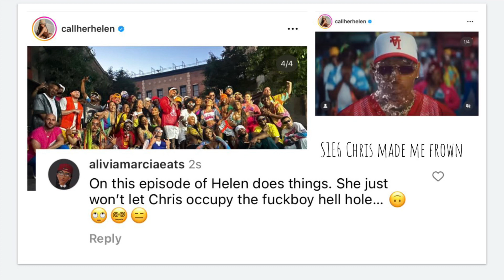S1E6 Helen does things: Chris made me frown… ☹️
Ugh, doesn’t society have enough of shitty ass Chris frown. Omg he just won’t go away…